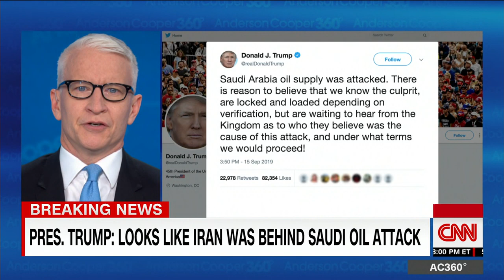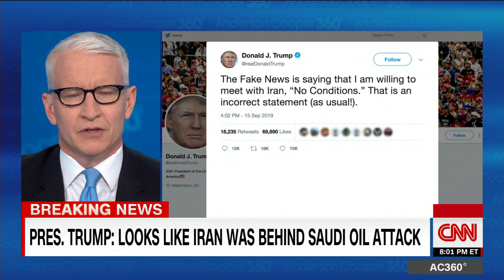Anderson Cooper shows how Trump contradicts himself on Iran